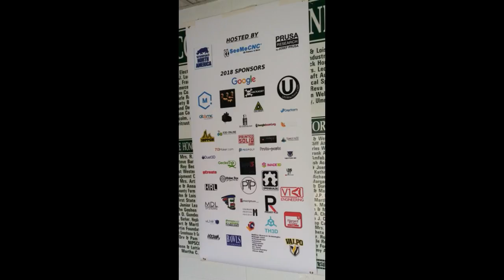The 2018 MRRF Hightlight Reel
MRRF Was a blast! Can't wait to go next year... And to set up my own table!

Gearbest:
The Gearbest 4th Anniversary Sale - up to 50 percent off!

Or snag one of these printers!